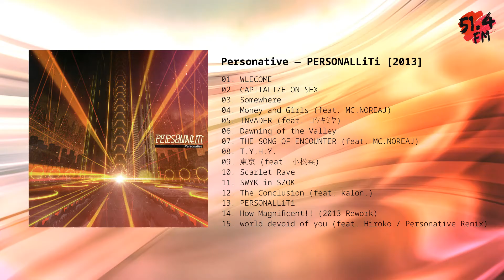Personative – PERSONALLiTi [Full Album, 2013]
inject this into my veins

01. [00:00] WLECOME
02. [02:37] CAPITALIZE ON SEX
03. [07:12] Somewhere
04. [12:46] Money and Girls (feat. MC.NOREAJ)
05. [17:20] INVADER (feat. コツキミヤ)
06. [21:03] Dawning of the Valley
07. [26:30] THE SONG OF ENCOUNTER (feat. MC.NOREAJ)
08. [31:56] T.Y.H.Y.
09. [36:55] 東京 (feat. 小松菜)
10. [40:58] Scarlet Rave
11. [45:10] SWYK in SZOK
12. [50:06] The Conclusion (feat. kalon.)
13. [56:27] PERSONALLiTi
14. [01:04:31] How Magnificent!! (2013 Rework)
15. [01:10:10] world devoid of you (feat. Hiroko / Personative Remix)